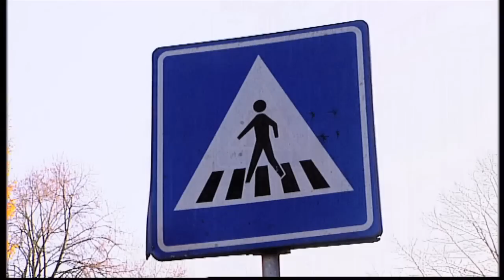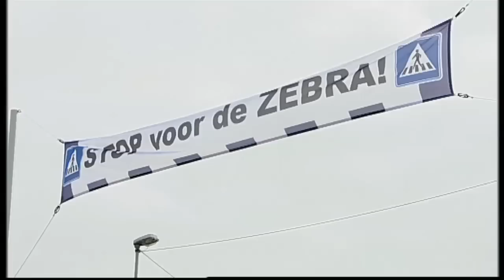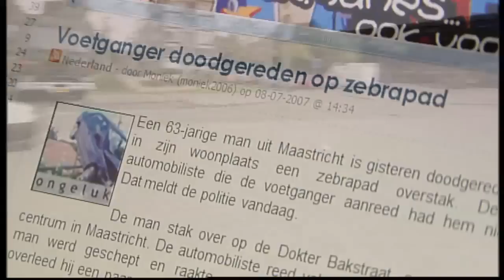Blik op de Weg OFFICIAL - Special Zebrapaden